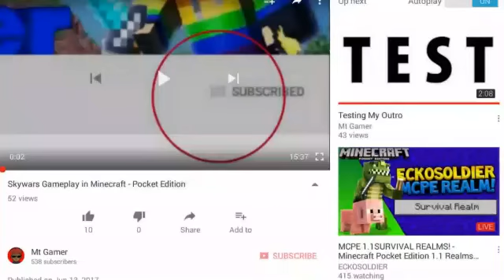✔PLAYING WITH MY YOUTUBE RANK ON THE FLAREHUB SERVER MCPE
FLAREHUB IP - flarehub.noip.me

Make Sure To Leave A Like On This Video

✔HELLO EVERYONE ITS ME Mt Gamer WELCOME BACK TO A ANOTHER VIDEO.

• My Server👇👇👇

• IP : yhgw.playmc.pe

• Port : 53594

• Skype: Mt Gamer

MtGamer12?s=09

• If You Want To Follow Me On Shou My Username : MtGamer

• My Minecraft GamerTag : MtGamerYT